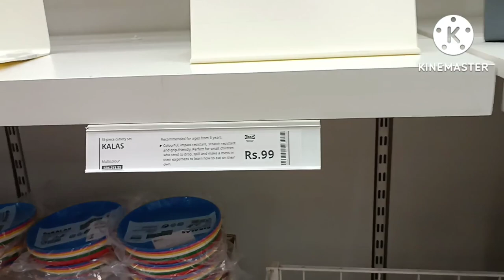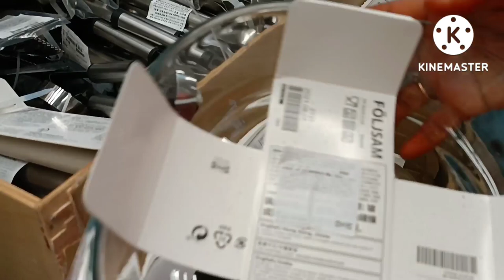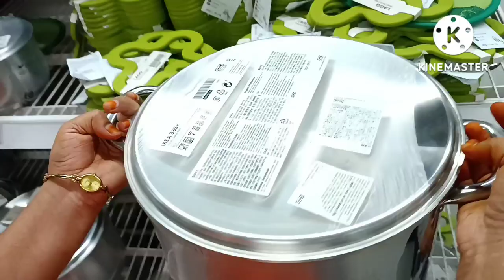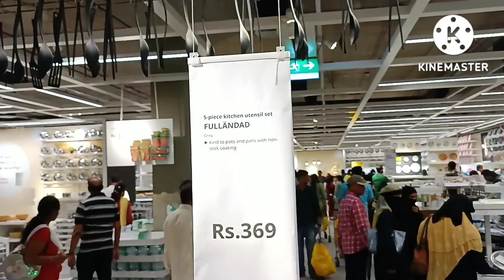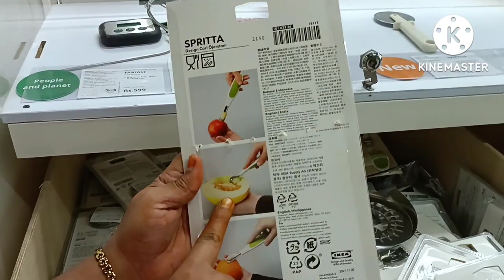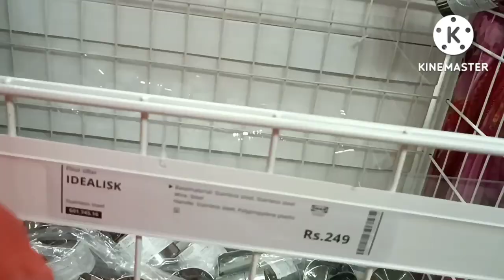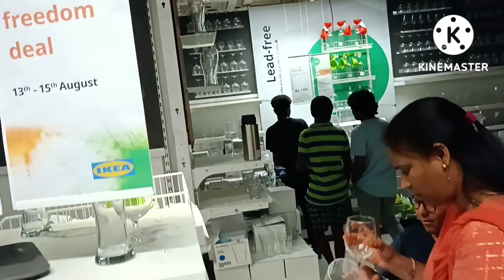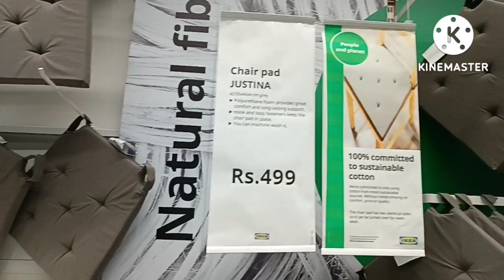Kitchen Storage Containers With Prices @IKEA Hyderabad | Madhu_Ram Telugu Vlogs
Hey Guyzz..
🌹Madhu_Ram Telugu Vlogs🌹
I upload videos on Lifestyle, Travelling, Cooking and Many more useful tips.
I hope you all Like & enjoy my videos.

XOXO
🌹MADHU_RAM TELUGU VLOGS🌹